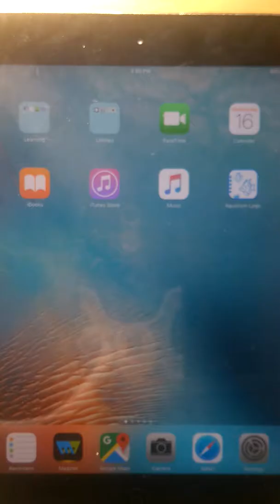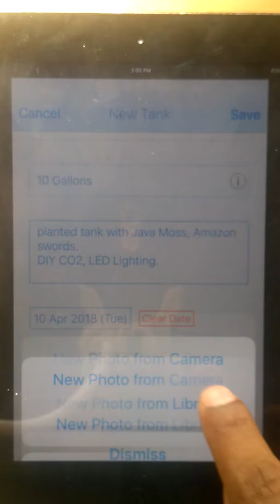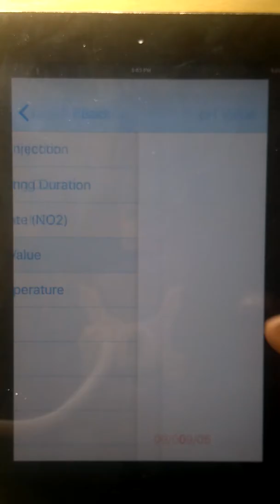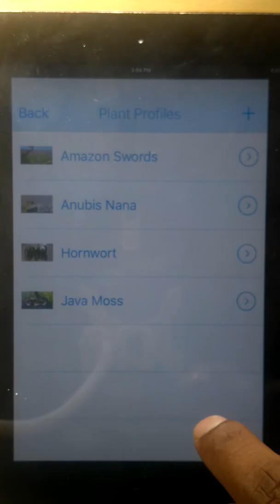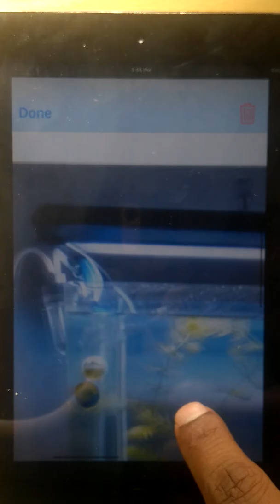Aquarium Logs iPhone App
This is a demo video of the Aquarium Logs app available on the Apple AppStore.

This app is designed to be a great utility for all your aquarium tracking and maintenance needs, and help you in your task of monitoring and maintaining the overall health and growth of your aquarium fishes and plants.

Features:
1) You can create individual profiles for each of your fish tanks (or planted tanks) and store details like tank volume, model, description and a profile photo.

2) Schedule all maintenance tasks using alerts. All alerts are automatically added to the Reminders app in separate lists for each aquarium tank, thus enabling you to manage them easily using both this app and the Reminders app.

3) Keep track of water parameters and any other data that you want to log. Examples are light duration, pH range, CO2 bubbles rate, temperature, etc. You can add any custom parameter that you want to track.

4) You can visualize the logged parameters in graph views. Graph views are much useful in visualizing the changes in pH levels and other water parameters over time.

5) You can maintain a digital journal for each of your tanks and write down notes of everyday observations: algae growth, plant growth, ferts/nutrition added, etc.

6) Gallery: For each tank, you can create and manage separate photo galleries within the app. Easily import photos from your photo library, capture tank pics with camera and manage them.

7) Plant & Fish Profiles: Create separate profiles for each of the fish and plant species in the aquariums.